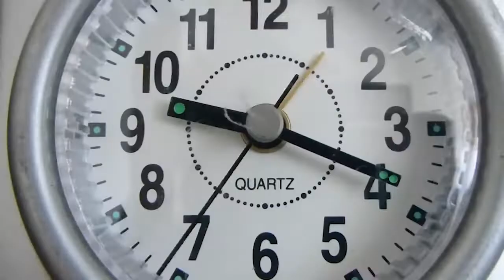Crónica: El drama y llanto de tres familias cesarenses